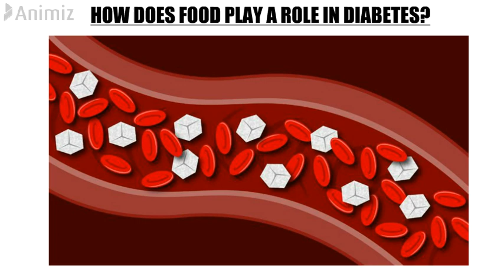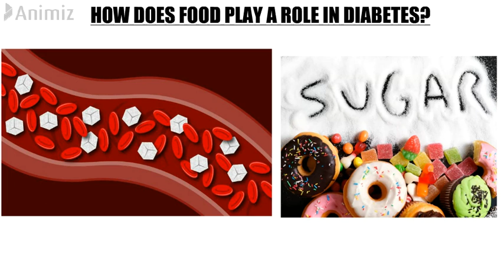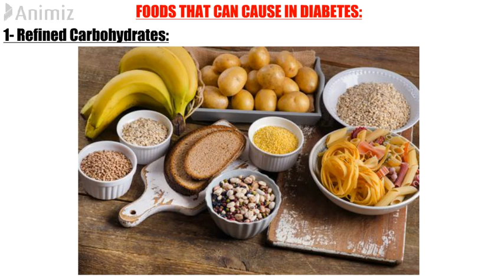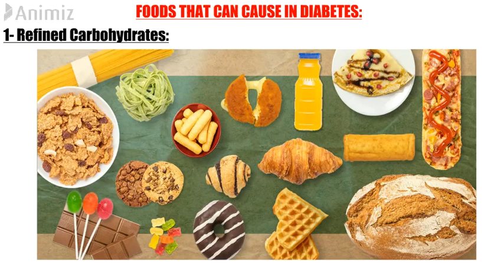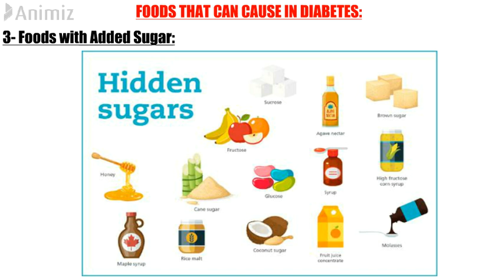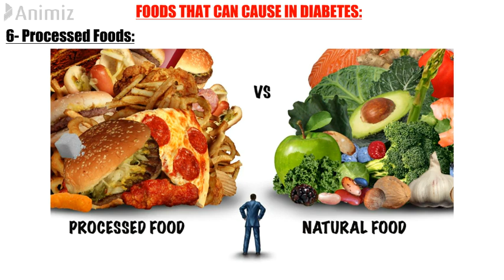Diabetes and Diet: Foods That Can Spike Your Blood Sugar - 7 Foods That Cause Diabetes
Welcome to @PhysioMedics. In this video tutorial, we are going to discuss foods that cause diabetes and diet that can spike your blood sugar.

Diabetes is a complex metabolic disorder that can be influenced by various factors, including genetics, lifestyle, and dietary choices. While no single food can directly cause diabetes, certain dietary patterns and food choices can significantly increase the risk of developing type 2 diabetes. Foods high in refined carbohydrates and sugars, such as sugary beverages, candies, baked goods, and processed snacks, can lead to rapid spikes in blood sugar levels, which, over time, may contribute to insulin resistance and eventually type 2 diabetes. Additionally, a diet rich in unhealthy fats, such as trans fats and saturated fats found in fried foods, processed meats, and high-fat dairy products, can also be the causes of high blood sugar that increase the risk of insulin resistance and inflammation, potentially leading to the development of diabetes. Consuming excessive amounts of red and processed meats has also been linked to an increased risk of diabetes. On the other hand, a balanced diet rich in whole grains, fruits, vegetables, lean proteins, and healthy fats can help reduce the risk of developing diabetes and promote overall health. Regular exercise, maintaining a healthy weight, and mindful eating habits are essential components in the prevention and management of high blood sugar.